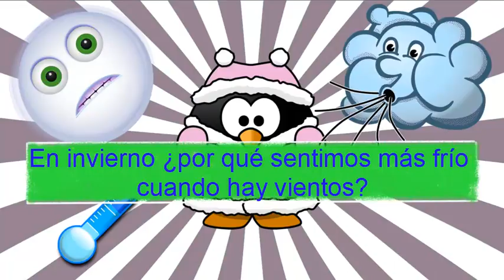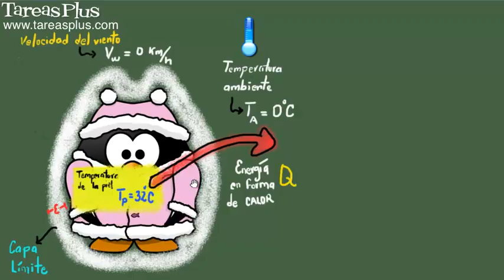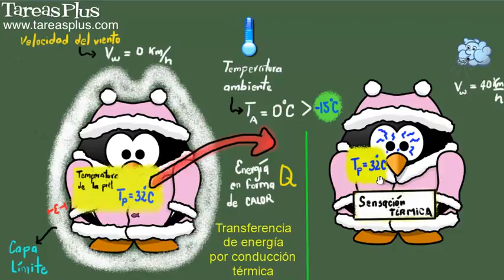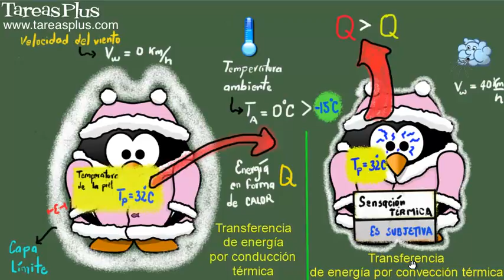En invierno ¿por qué sentimos más frío cuando hay vientos?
A esta pregunta muchos responden: se siente más frío porque el viento es frío. Esta respuesta no es del todo incorrecta, pero la verdad no es una buena explicación.

Imaginemos lo siguiente...

TRANSCRIPCIÓN:

Estoy en el campo, es invierno y no hace viento, la temperatura que marca el termómetro es de cero grados centígrados. Hace frío, estoy abrigado y digamos que puedo resistirlo. Mi cuerpo está rodeado de aire y existe una fina capa de aire que me envuelve, que se llama capa límite. La capa límite tiene un espesor de pocos milímetros, puedo decir que el aire está en calma, y esto juega un papel muy importante en la transferencia de calor desde nuestro cuerpo hacia el ambiente.

La temperatura del ambiente es cero grados. Digamos que nuestra piel registra una temperatura de 32 grados y sabemos que la energía en forma de calor se transfiere desde el cuerpo caliente hacia el cuerpo frío. Desde el lugar de mayor temperatura hacia el lugar de menor temperatura.

La energía tiene que atravesar esta capa límite en su viaje al exterior. La capa límite no impide que la energía la atraviese pero ofrece resistencia a que lo haga. Entre más gruesa sea la capa límite entonces mayor será la resistencia. A este mecanismo de transferencia se le llama transferencia de energía por conducción térmica.

Ahora imaginemos que hay una corriente de viento de 40 km por hora. La temperatura ambiente sigue siendo de cero grados, pero siento mucho más frío que en la situación anterior. Siento tanto frío que mi sensación es que estamos a 15 grados bajo cero y no a cero grados como dice el termómetro. A esta sensación le llamamos sensación térmica y depende de las condiciones ambientales pero también de mi estado físico, de mi ropa y de otras cosas que son solo mías. Por eso la sensación térmica es subjetiva. La sensación térmica de otra persona que me acompañe puede ser más o menos intensa que la mía.

Pero volvamos a la capa límite. En presencia de viento la capa límite disminuye su espesor porque el viento crea turbulencia, arrastrando las moléculas que me rodean y aumentando la velocidad de ellas. Entonces la resistencia a la transferencia de energía hacia el exterior disminuye, y por lo tanto aumenta la salida de energía en forma de calor desde mi cuerpo. Aquí entonces entra en juego otro mecanismo de transferencia: Transferencia de energía por convección térmica. Este mecanismo favorece la transferencia de calor y por eso la sensación térmica es de frío más intenso y como si estuviesemos a una temperatura exterior de 15 grados centígrados bajo cero.